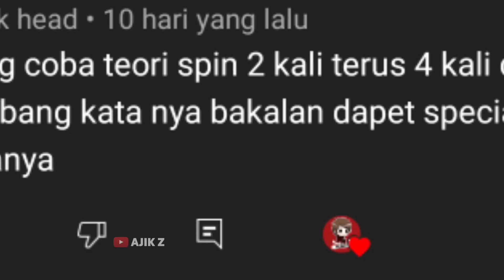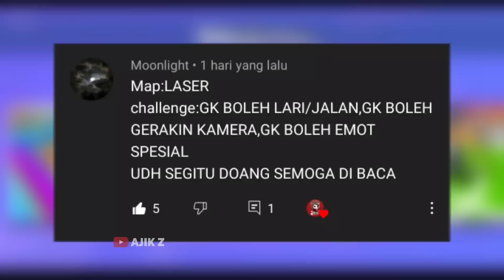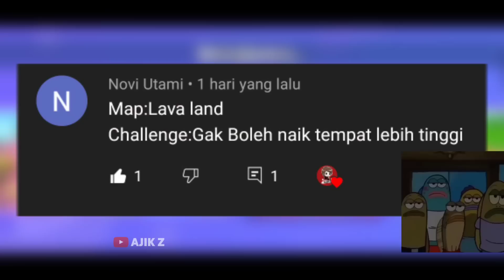STUMBLE GUYS EXE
i'm a newbie on editing video, please give me your opinion about my video in the comment section. I'm not top global on this game, I make this video just for fun and please enjoy.

Edit :
• Kinemaster
• pixel lab